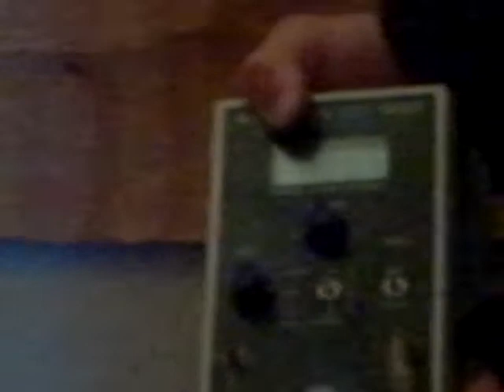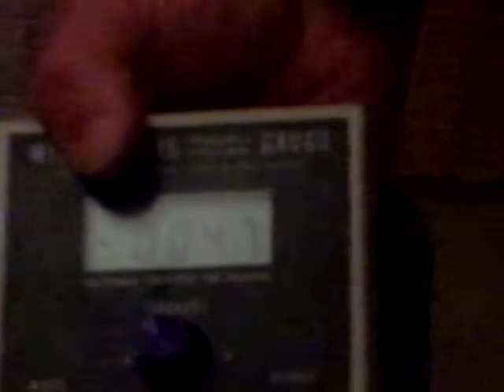Log Cabin Project 103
Conservation Pros, an Asheville-based building performance contractor, conducting a building performance audit and remediation on a fantastically leaky, brand new log home in Black Mountain, North Carolina.